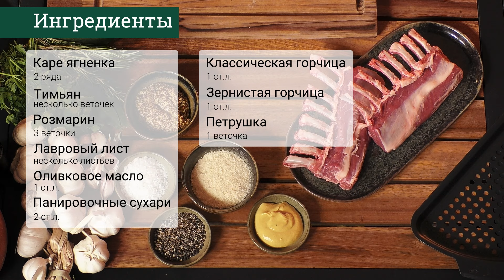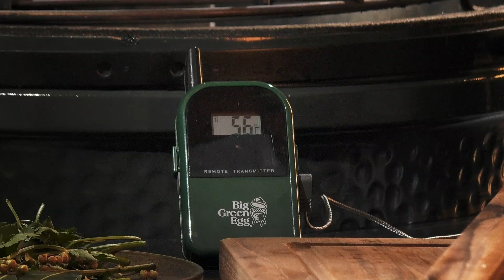🐏 ГОТОВИМ НЕЖНОЕ КАРЕ ЯГНЕНКА С КОРОЧКОЙ ИЗ ЗЕЛЕНИ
Каре ягненка с ароматной корочкой из зелени. Обязательно попробуйте приготовить это блюдо. Нежное каре ягненка натирается маринадом из зелени с горчицей. Снаружи образуется хрустящая корочка, а внутри мясо сочное. Разве это звучит не вкусно? Готовьте на Big Green Egg до внутренней температуры 54°С.

Ингредиенты:
◾ Каре ягненка - 2 ряда
◾ Тимьян – несколько веточек
◾ Розмарин – 3 веточки
◾ Лавровый лист – несколько листьев
◾ Оливковое масло – 1 ст.л.
◾ Панировочные сухари – 2 ст.л.
◾ Классическая горчица – 1 ст.л.
◾ Зернистая горчица – 1 ст.л.
◾ Петрушка – 1 веточка
◾ Необходимые аксессуары:
◾ Перфорированная полукруглая решетка
◾ Решетка из нержавеющей стали
◾ КонвЕГГтор

Приготовление: удалите пленку с ягненка. Мелко нарежьте тимьян, веточку розмарина, петрушку и чеснок. Добавьте горчицу к травам, оливковое масло, панировочные сухари и перемешайте все до однородной массы. Поперчите и посолите ягненка, затем натрите смесью. Добавьте розмарин и лавровый лист для дополнительного аромата.  Вставьте термометр в мясо. Готовьте ягненка при температуре 180°С, пока температура внутри не достигнет 54-56°С.  Дайте готовому блюду отдохнуть 5 минут. И затем наслаждайтесь!

Приятного аппетита!